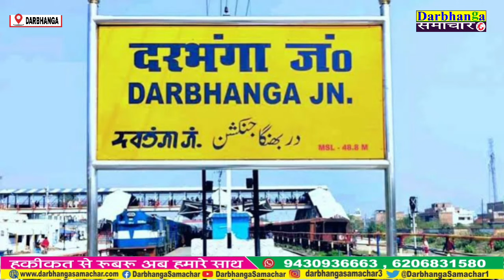दरभंगा गुमटी पर एक महिला ट्रेन से कटकर भी अपनी जान